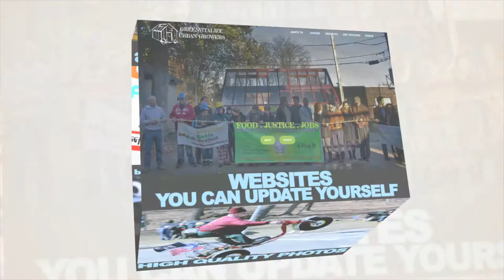Tell Powerful Stories with Future Focus Media